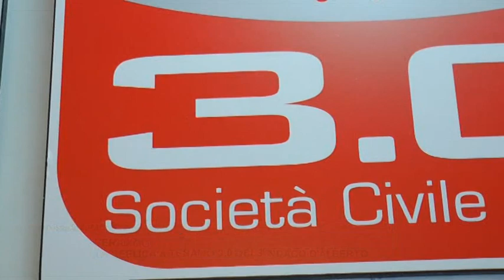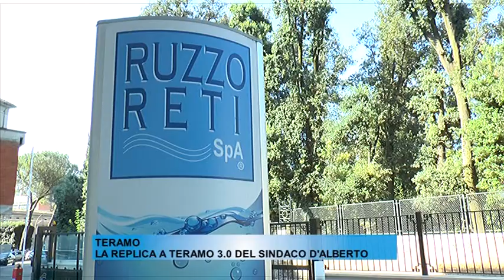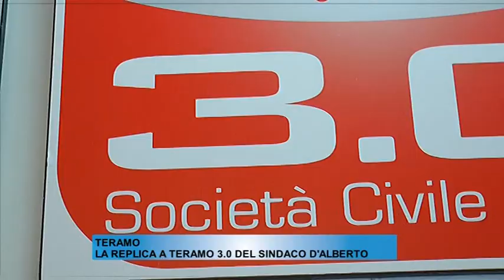SINDACO D'ALBERTO Risponde a Teramo 3.0